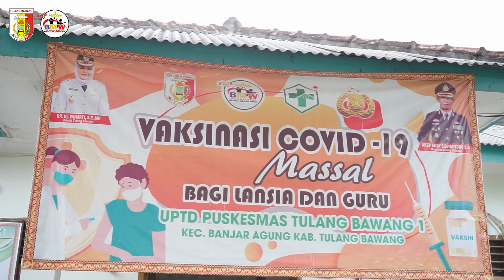Bupati Tulang Bawang Winarti Tinjau Pelaksanaan Vaksin Di Puskesmas Tulang Bawang I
Video dari Diskominfo Tulang Bawang - Lampung - Indonesia